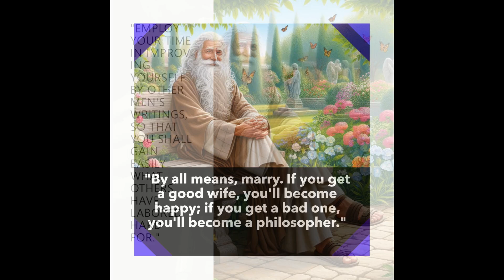Socrates: The Gadfly of Athens || History of Philosophers #5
Delve into the life and philosophy of Socrates, the enigmatic thinker who laid the foundations of Western philosophy. Explore his method of questioning, his trial and execution, and his profound impact on future generations. Learn how Socrates' pursuit of wisdom and virtue continues to influence our understanding of ethics, knowledge, and the human condition.

socrates s
socratic method
ancient Greek philosophy
trials of Socrates
philosophy of ethics
greek philosophers
plato and Socrates
Philosophy of knowledge
athenian democracy
wisdom and virtue